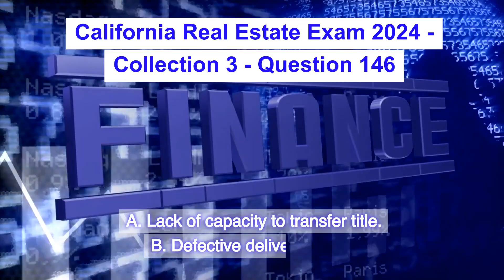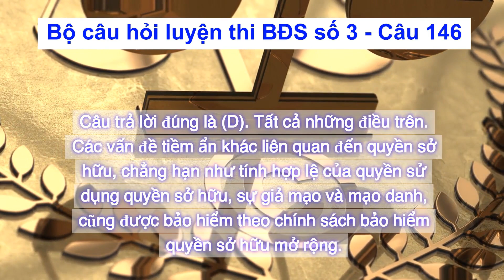Việt | California Real Estate Exam 2024 - Collection 3 - Question 146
Collection 3
Question 146: A title insurance company can insure the following:
A. Lack of capacity to transfer title.
B. Defective delivery of title.
C. Whether the tenant's lease interest is free from encumbrances.
Correct answer is (D). All of the above.
Other potential problems areas regarding a title, such as the validity of an easement, forgery, and impersonation, are also covered under an extended title insurance policy.

[Việt]

Câu 146: Công ty bảo hiểm quyền sở hữu có thể bảo hiểm các trường hợp sau:
A. Thiếu năng lực chuyển nhượng quyền sở hữu.
B. Việc giao quyền sở hữu bị lỗi.
C. Xác nhận quyền thuê của người thuê có bị vướng bận hay không.
D. Tất cả những điều trên.
Câu trả lời đúng là (D). Tất cả những điều trên.
Các vấn đề tiềm ẩn khác liên quan đến quyền sở hữu, chẳng hạn như tính hợp lệ của quyền sử dụng quyền sở hữu, sự giả mạo và mạo danh, cũng được bảo hiểm theo chính sách bảo hiểm quyền sở hữu mở rộng.